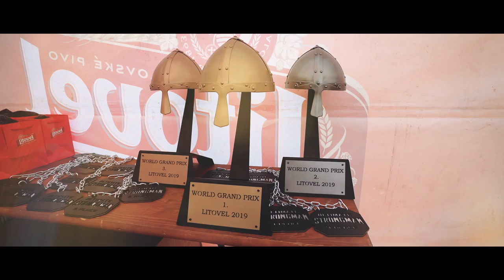World Grand Prix U105, Memoriál Gustava Frištenského, Litovel 2019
Video by Curse Films (Petr Horák)